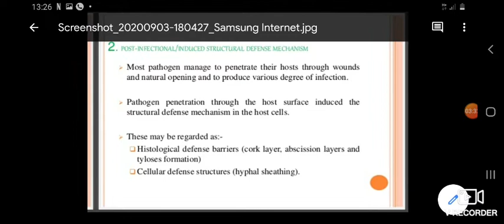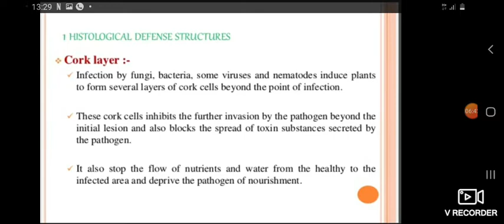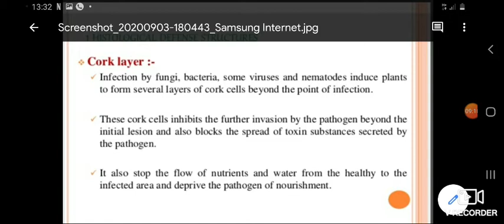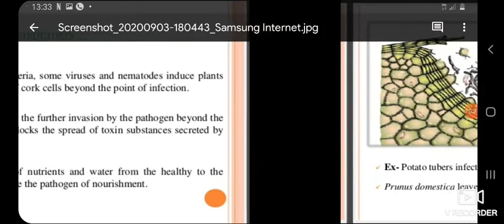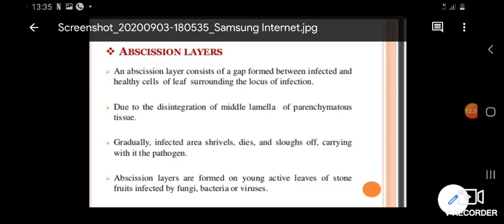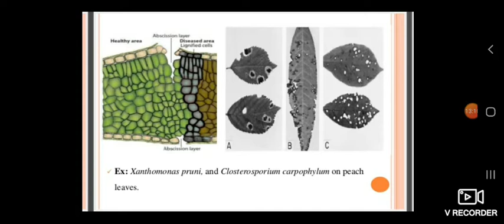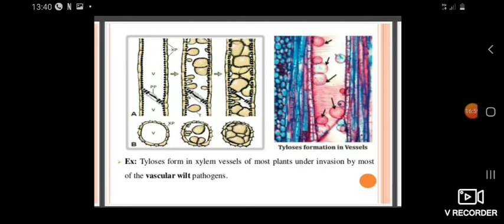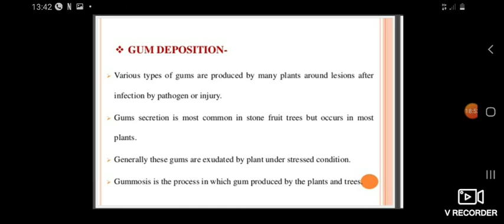Defence Mechanism Part 3: By Dr Mamta Goyal